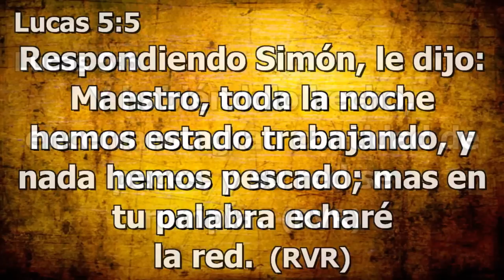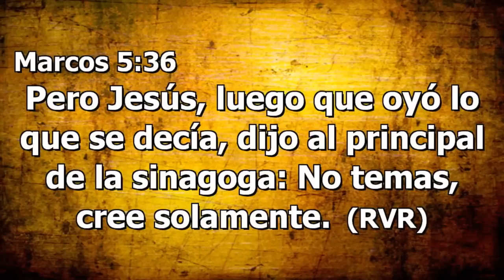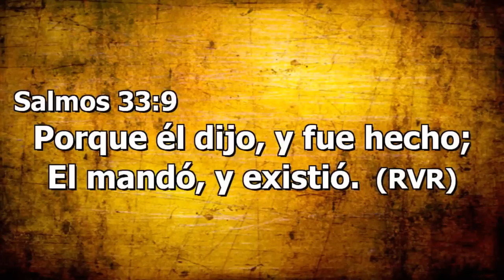Damaris Yrion "Tu milagro requiere acción"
un mensaje para tiiiiiiiii.